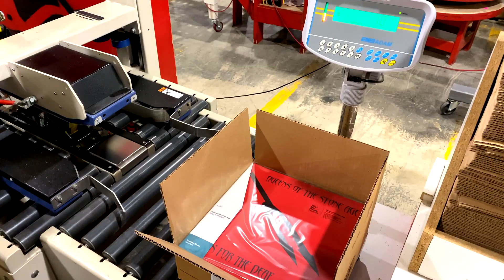Queens of the Stone Age - Songs for the Deaf LP-Reissue [Pallas Group & Furnace]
Here's to the long awaited reissue of Queens of the Stone Age "Songs for the Deaf". It's released through "VinylMe.Please". Pallas and Furnace are happy to be part of it!